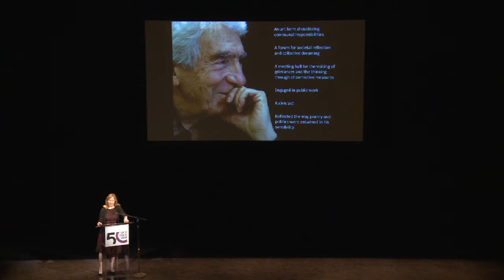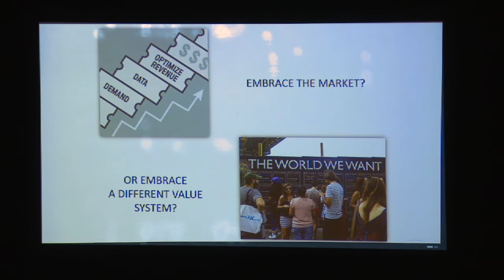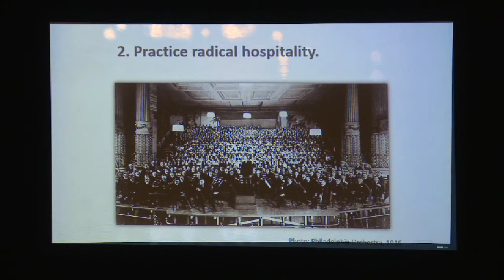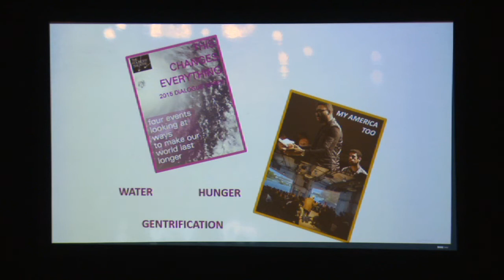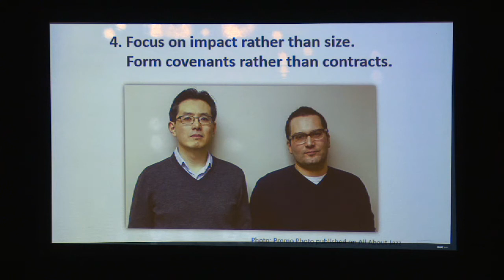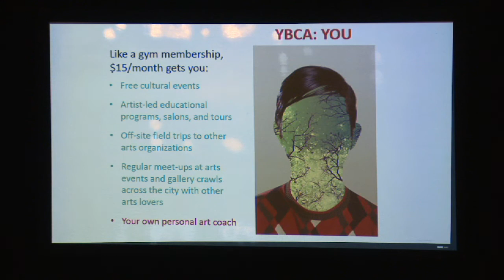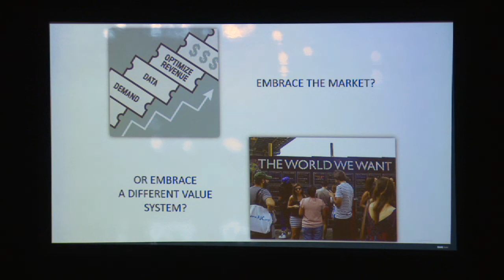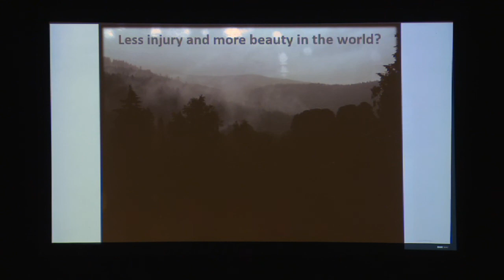Diane Ragsdale—Transformation or Bust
Diane Ragsdale joined Center Theatre Group at the Mark Taper Forum on January 9, 2017 to deliver a keynote exploring concerns over lack of engagement with the arts, which she relates to a growing market ethos in the arts and culture sector that treats communities like markets, citizens like consumers, and culture as an exploitable product. She argues that a market ethos is particularly troubling in the arts and culture sector because, on the most basic level, art is a mechanism through which we share with one another what it means to be human. Through inspirational ideas, practical actions, and industry examples, she challenges arts organizations to resist the ethos of the market and uphold their role as purveyors of a different value system.

Perhaps the arts are losing a battle over the minds and souls of society in large part because we don’t seem to recognize that we have been fighting for the wrong side. It strikes me that as the non-profit arts have become increasingly professionalized they have also become increasingly dehumanized—which is ironic, since arguably one of the primary benefits of the arts is that they stimulate the senses, awaken us to beauty, fill us with awe, connect us to others, and inspire us to be better humans.

About Diane Ragsdale

Diane holds an MFA in acting/directing from the University of Missouri-Kansas City and is currently a part-time doctoral candidate at Erasmus University Rotterdam, where she lectured from 2011–2015 for both the cultural economics & entrepreneurship program and the sociology of the arts program. While a lecturer at Erasmus, she taught master- and bachelor-level courses on such topics as the creative economy, creative organizations, arts management, arts marketing, and the organization of art and culture. Her dissertation topic is the evolving relationship between the commercial and nonprofit theater in the US over the past 60 years. In 2015 she was visiting guest artist/lecturer at the University of Wisconsin-Madison, where she designed and taught a course on aesthetics and beauty to business majors. Before moving to Europe in 2010, Diane was a program officer for theater and dance at The Andrew W. Mellon Foundation in NYC and managing director at the contemporary performing arts center, On the Boards (in Seattle). Prior work also includes stints at several film, music, and art festivals.

The past five years, alongside working in academia, Diane has provided a range of consulting and training services to the arts and culture sector; has been a frequent panelist, provocateur, or keynote speaker at arts conferences around the world; and has contributed articles to several trade publications—including “Recreating Fine Arts Institutions,” for the (fall 2009) Stanford Social Innovation Review and “Rethinking Cultural Philanthropy,” published in 2011 by the Royal Society for the Encouragement of the Arts (the RSA). In 2012, she contributed essays to two books: “Creative Destruction” in Counting New Beans: Intrinsic Impact and the Value of Art (edited by Clayton Lord and published by Theatre Bay Area); and “Producer-Consumer Engagement: The Lessons of Slow Food for the Reflective Arts” in Building Communities, Not Audiences (by Doug Borwick). She also writes a popular arts blog called Jumper, which is published on ArtsJournal.com. For the 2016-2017 academic year she has been appointed Arts Writer in Residence for the University of North Carolina School of the Arts.

The Diane Ragsdale Keynote Presentation and Roundtable is supported by a grant from The James Irvine Foundation.